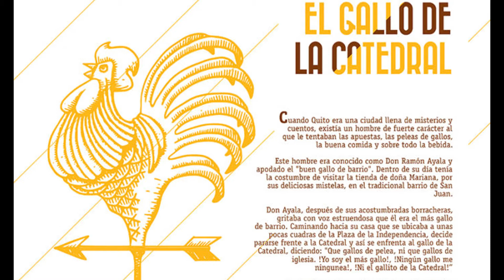En Dulce, Centro Histórico de Quito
En Dulce;  es una cafetería, panadería, pastelería y chocolatería, instalada en el centro histórico de Quito con un estilo colonial. Incorpora en sus preparaciones distintas clases de cacao ecuatoriano, que te transportan a un viaje entre lo tradicional y el sabor histórico del chocolate. Los productos elaborados artesanalmente son de extrema calidad y podrás ver la preparación de los mismos en su vitrina expuesta. Considerada entre una de las principales huecas de Quito y del Ecuador; visítalos no te arrepentirás.

Jorge Pauta, Interprete, Arreglos, Producción Musical
En homenaje a Quito
Tema: Lindo Quito de mi vida